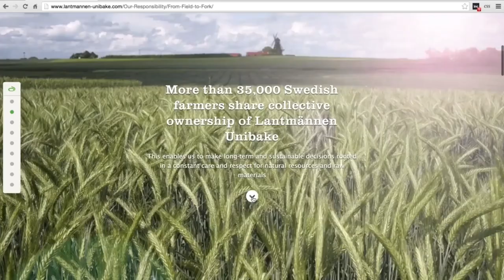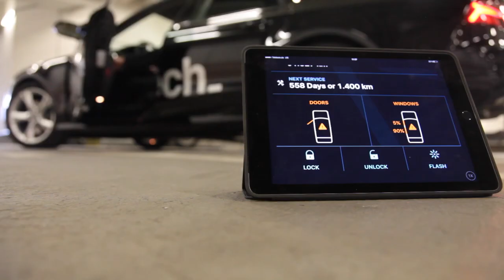Valtech at Digital Transformation 2021, Germany (Sootlight)